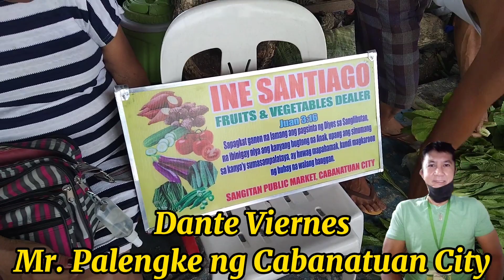Price Update ng mga gulay sa bagsakan ng Cabanatuan City Public Market